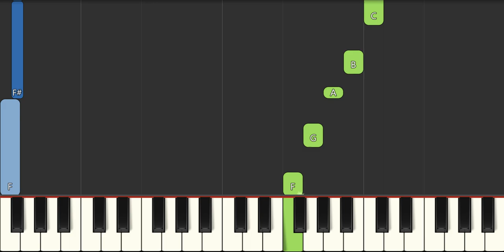I am Weasel Theme Song Slow EASY Medium 4K Piano Tutorial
00:00 - Introduction
00:04 - Medium Piano Original Tempo
00:30 - Easy Piano Slow Tempo